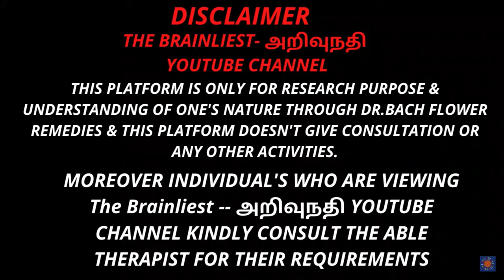பரிபூரண அருளின் மீட்பு - SWEET CHESTNUT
பரிபூரண அருளின் மீட்பு - SWEET CHESTNUT thebrainliest malarmaruthuvam lawofattraction COMPLETED 38 FLOWERS - COMPLETE SILENCE AND CALMNESS
ALSO WITH NEW BEGINNING.